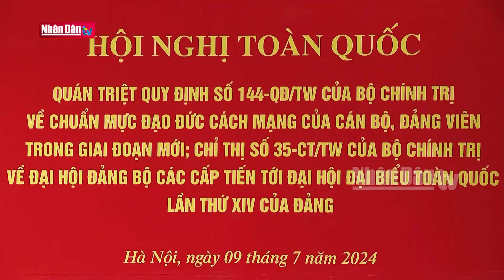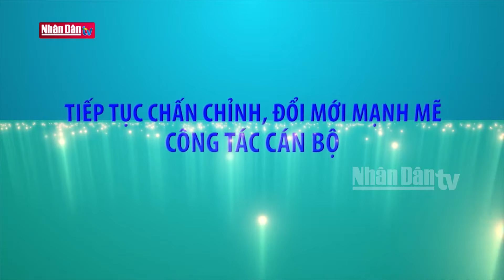Tiếp tục chấn chỉnh, đổi mới mạnh mẽ công tác cán bộ | Luận đàm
Tuyên truyền Chỉ thị số 35, ngày 14/6/2024 của Bộ Chính trị về Đại hội Đảng bộ các cấp tiến tới Đại hội đại biểu toàn quốc lần thứ XIV của Đảng)Vấn đề/ Câu chuyện/Sự kiện/Chủ đề: Ngày 14/6/2024, Bộ Chính trị đã ban hành Chỉ thị số 35 về Đại hội Đảng bộ các cấp tiến tới Đại hội đại biểu toàn quốc lần thứ XIV của Đảng. Chỉ thị kế thừa các yêu cầu trong Chỉ thị Đại hội Đảng bộ các cấp một số nhiệm kỳ gần đây, các quan điểm, mục tiêu, yêu cầu của Nghị quyết Đại hội XIII của Đảng, Nghị quyết số 26 ngày 19/5/2018 của Ban Chấp hành Trung ương Đảng khoá XII về tập trung xây dựng đội ngũ cán bộ các cấp, nhất là cấp chiến lược, đủ phẩm chất, năng lực và uy tín, ngang tầm nhiệm vụ, cùng các quy định của Đảng có liên quan. Đồng thời, tiếp thu đầy đủ chỉ đạo của đồng chí Tổng Bí thư, Trưởng Tiểu ban Nhân sự Đại hội XIV của Đảng. Đặc biệt, Chỉ thị số 35 lần này bổ sung mới 1 yêu cầu nêu rõ chỉ đạo của Bộ Chính trị cần tiếp tục chấn chỉnh, đổi mới mạnh mẽ công tác cán bộ, công tác chuẩn bị nhân sự. Tham gia chương trình, các khách mời luận bàn về những kết quả đạt được của công tác cán bộ trong một số nhiệm kỳ gần đây, những đóng góp và vai trò của Tổng Bí thư Nguyễn Phú Trọng trong công tác này và những yêu cầu cấp thiết nhằm tiếp tục chấn chỉnh, đổi mới mạnh mẽ công tác cán bộ, công tác chuẩn bị nhân sự cho Đại hội lần thứ XIV của Đảng.